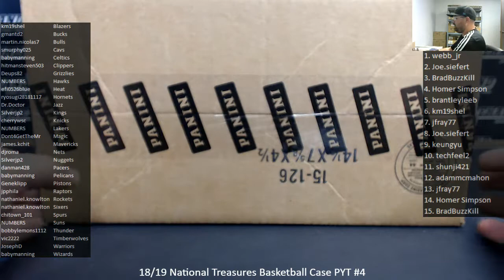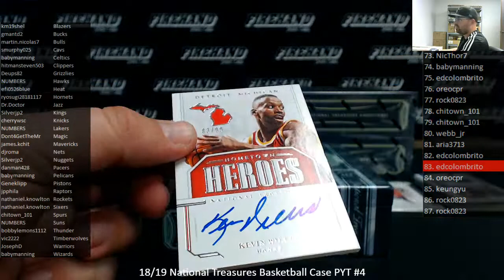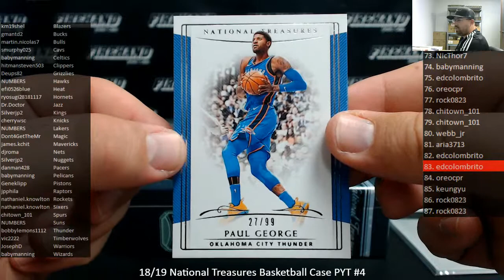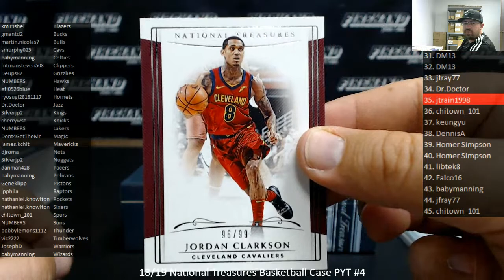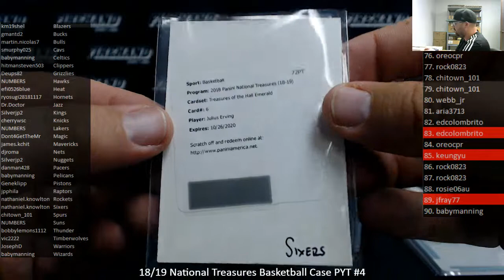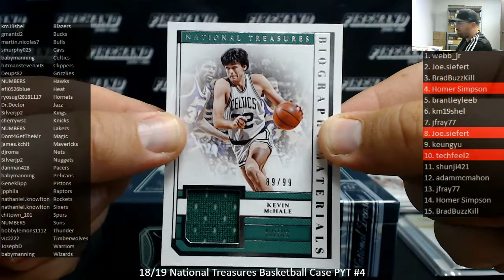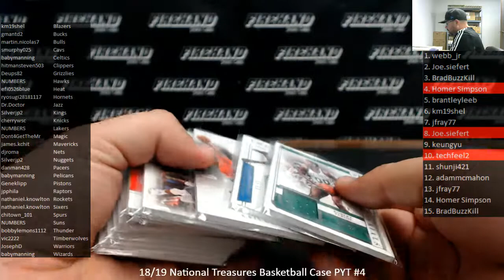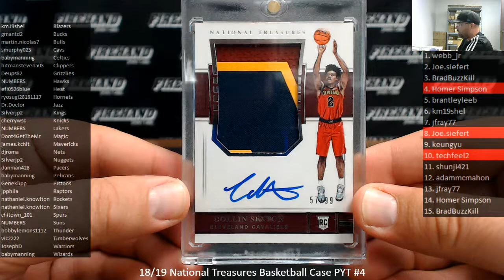4/27/2019 18/19 National Treasures Basketball Case PYT #4